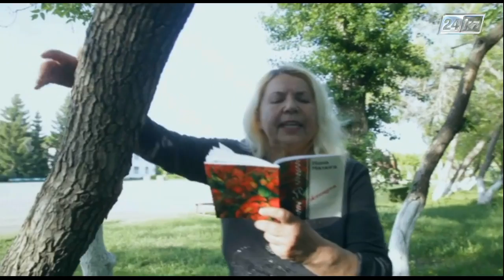Дархан дала. Шортанды: инвестициялық әлеуеті артқан өңір